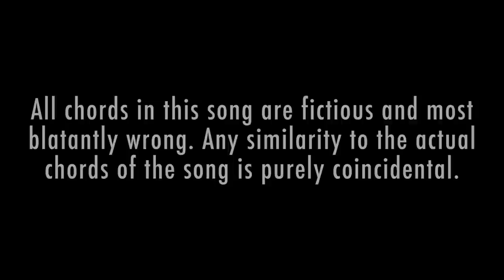Rascalas | Google Translated Songs | Eyebell (Tamil) ft. Ottawa Narayana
Google Translated from:
Oora Therinjukitten - Padikathavan (1985)

Stray Factory & Culture Machine Media Pvt Ltd Joint

Credits:
Music and Vocals : Vijay Narain (Ottawa Narayana)
Director of Photography: Dinesh Purushotham
Production: Satish PC
Edited by: Bhargav Prasad
Produced by Mathivanan Rajendran & Rajiv Rajaram | Stray Factory

Lyrics:
Pallavi:
City I gained knowledge
World I understood
Eye bell, oh eyebell
Wisdom was given birth
4 also came to know,
Eyebell oh eyebell
Green Child one milk
Feeding growing
Milk drinking and then like a
Snake it is biting biting

Charanam:
Yesterday he was ladder
Today he is flasafer
Man reaching river bank
Shaking this canoe

Spilt it I, blood Spilt it I
Whether all that is a waste?
Neem leaf, black neem leaf
Who is it, whether it’s me?

My house calf small
WIth me putting fight
Poking my chest oh eye bell oh eyebell!
Fire touching wound on top of
Scorpion is stinging oh eye bell oh eyebell